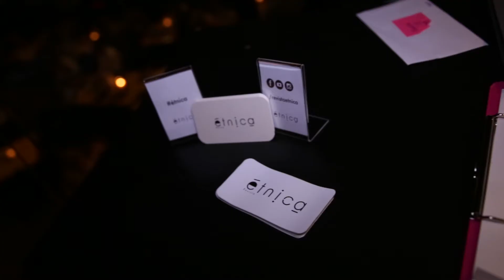Blackness "el party" presentado por étnica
Existen muy pocos espacios de visibilidad para la comunidad afrodescendiente en Puerto Rico. Con esto como norte y aprovechando el estreno de la película Black Panther, en étnica, escuchando el interés de nuestra comunidad creamos el evento: Blackness “el party” para disfrutar de todos los elementos de la cultura africana que nos distinguen. Tuvimos un “black carpet” donde nuestros invitados lucieron sus “outfits” con textiles africanos, turbantes y los estilos de sus cabellos al natural, maquillaje tribal y música por DJ Velcro.